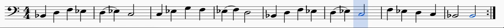Trombone Baritone Lesson 9 Number 6